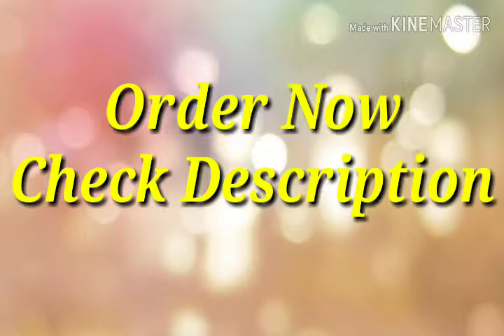Silk Saree SKU Best collection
Silk Saree SKU Best collection | Silk Saree SKU Best collection

Silk Saree SKU